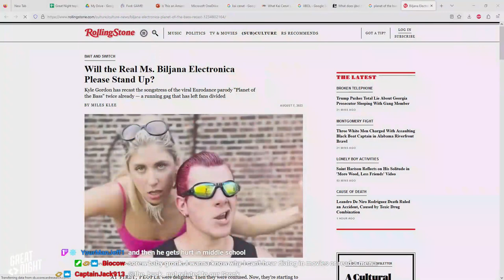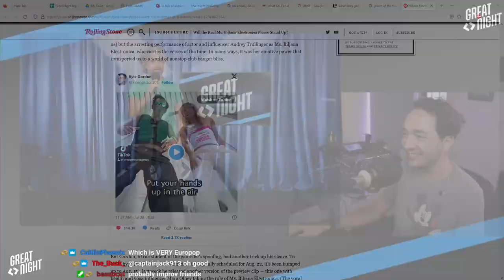Great Night #111: Green Room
Join Brett Weaver, Bryce, and Justin in the Green Room. Facial hairs! What is "freedom" or "liberty?" Strip-news and subway surfers footage. Brett's got BDE in his new rental car. Hello Kitty Island Adventure is surprisingly WoW. Plus, Bryce talks about the summer break and sniffs out some early Silly Season action.World's Greatest Con season 3! Go! Marbles! and enjoy the preshow and postshow in all the public feeds!Not watching the show?